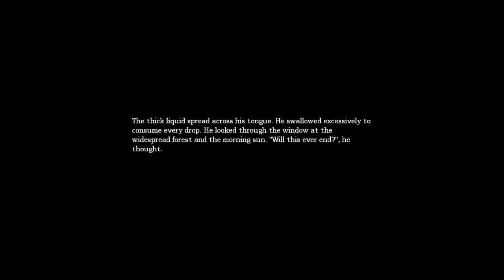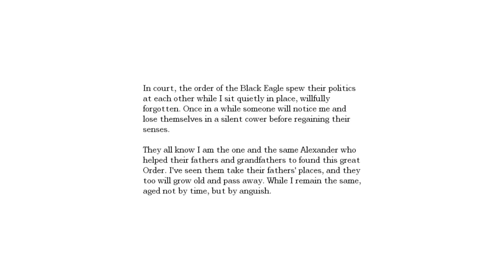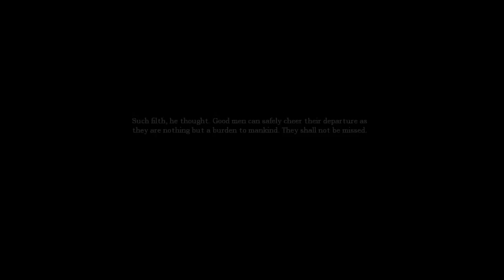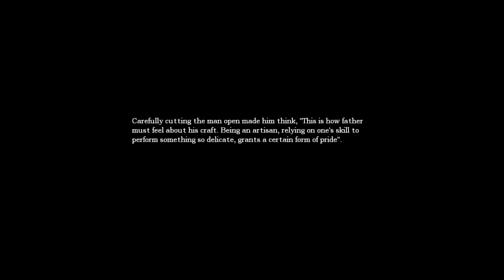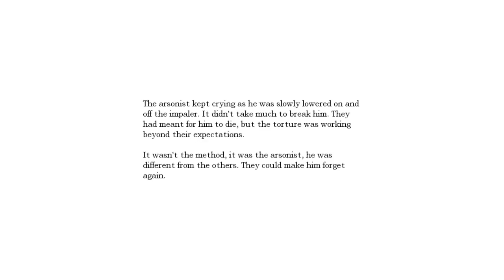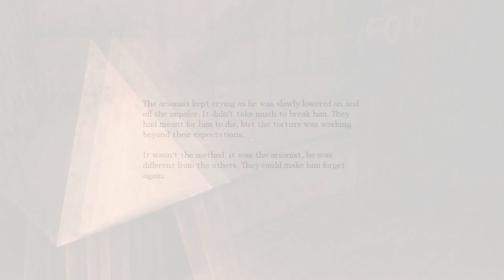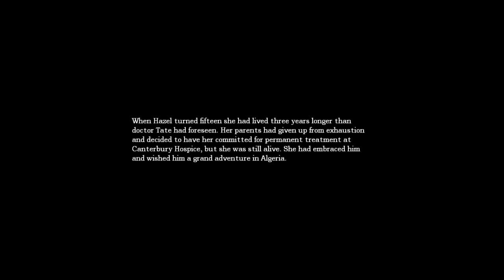Amnesia the Dark Descent #15: Jailed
We get the last pieces of the orb but at a price !!!